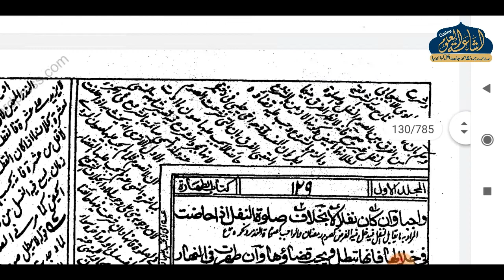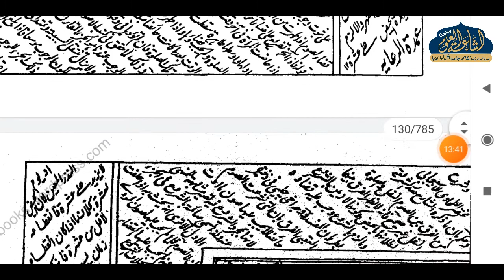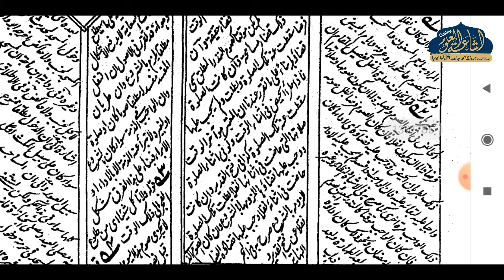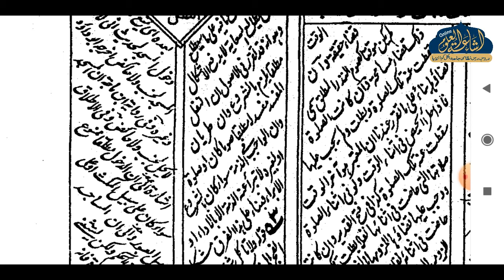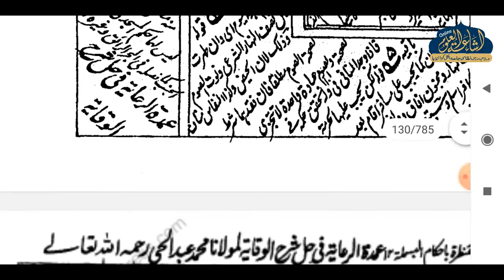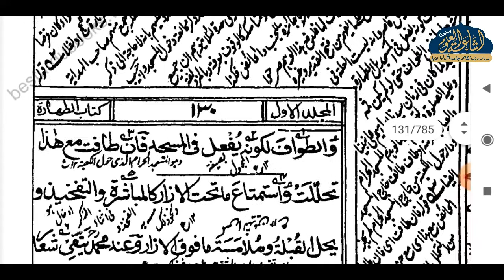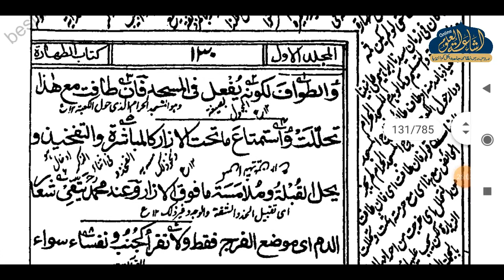SHARHUL WIQAYA DARS 67 | ARABIC 4 | MUFTI ABDUL QAYYUM SAHAB | ISHAATUL ULOOM ONLINE